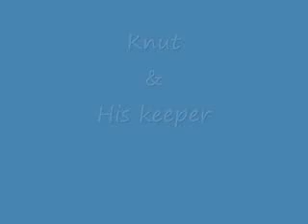Knut & keeper Thomas Dörflein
Homage.